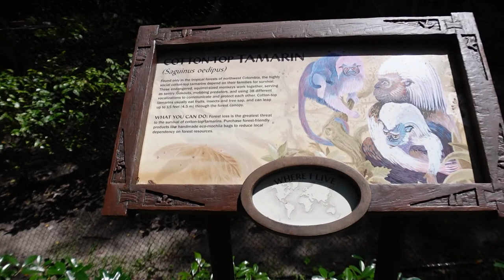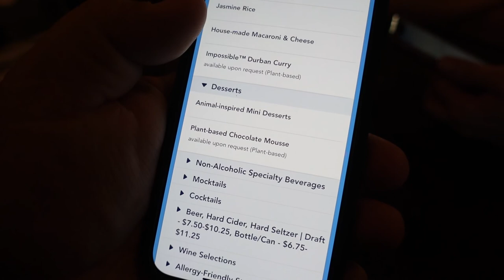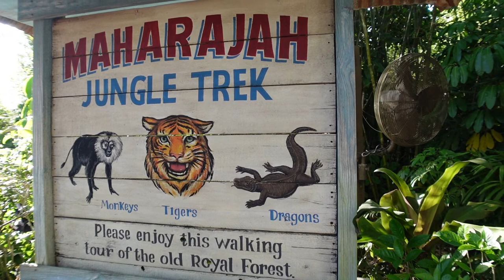Tusker House Dinner - Character interaction returns! - Disney's Animal Kingdom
A visit to to Disney's Animal kingdom!

14422 Shoreside Way, Suite 110, PMB 226